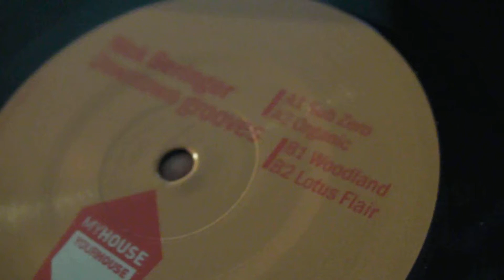Deep House : Nick Beringer - Orazio Fantini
DeepMoodMusic presents : Nick Beringer - Sub Zero,label:My House Your House. Orazio Fantini - Free Yourself,label : Traxx Underground